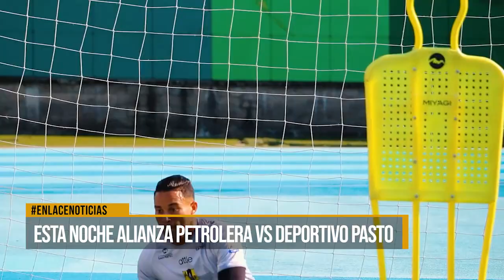Esta noche Alianza Petrolera enfrentará al Deportivo Pasto en el Daniel Villa Zapata